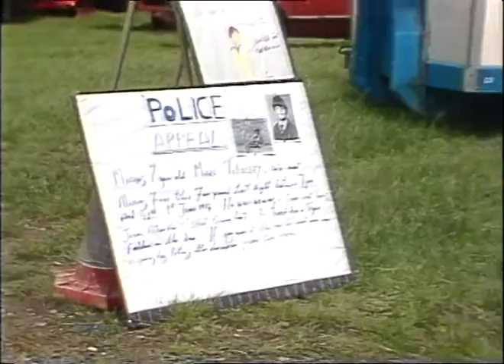SCHOOL-PALMER JUNIOR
THAMES NEWS - 4.6.84. MARK TILDESLEY, A PUPIL OF THE PALMER _x000D_
JUNIOR SCHOOL POLICE INVESTI